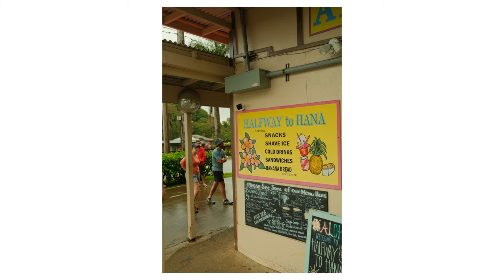2023 Photo Recap - Fuji x100v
@macgpix on IG. Memories from 2023.

Song is "My Song" by Labi Siffre.